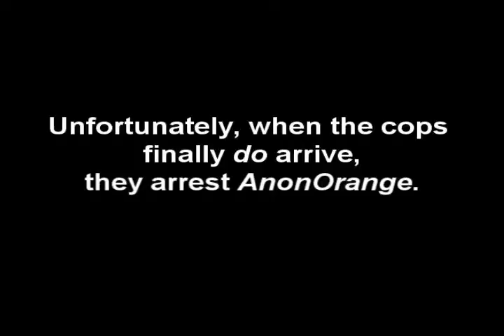Scientology Security Assaults Anonymous Protestors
This video was taken Sunday, October 26th at the Anonymous protest of Scientology's Gold Base in Gilman Hot Springs, CA.

It shows us being shadowed by a security guard who appeared to be tampering with our vehicle throughout the day.

When one of the protestors, AnonOrange, attempted to ask the guard what he was doing, he was attacked and dogpiled by two other security guards.

They also attacked a 100 pound or so woman who tried to get AnonOrange's camera.

Tough guys, these Scientologists.

Also, you'll see Riverside PD, who came on the scene and arrested the protestor.